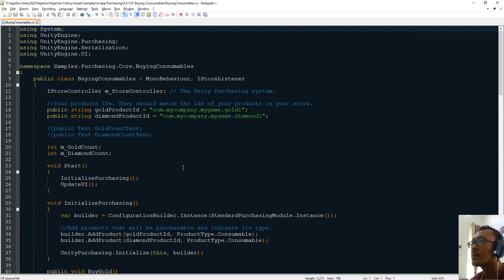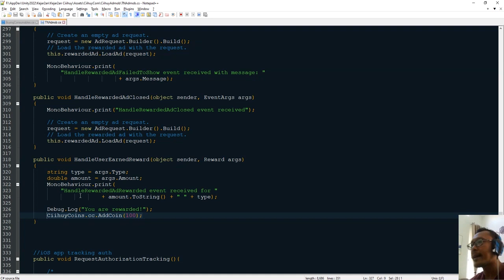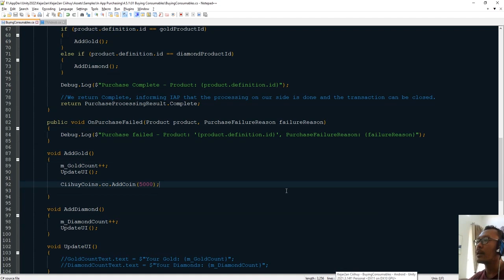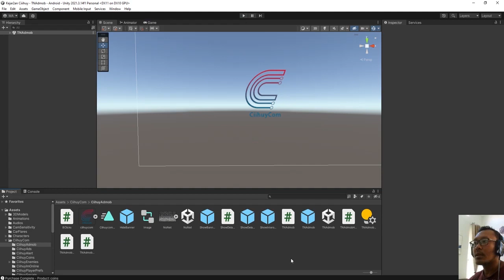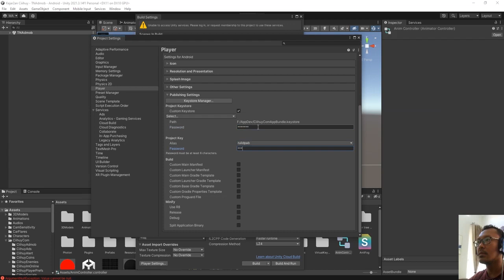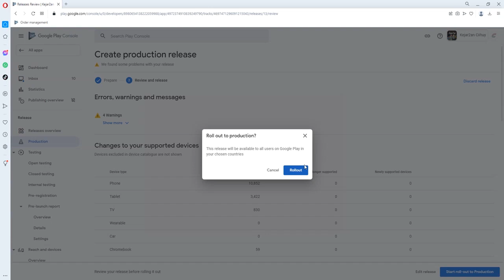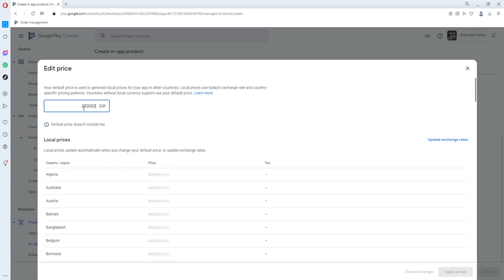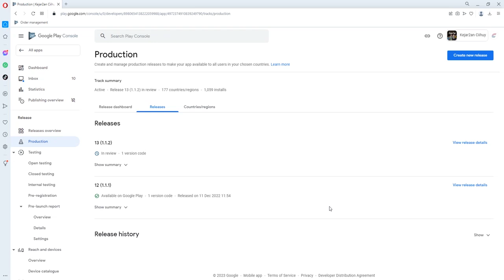Unity Android In App Purchase Tutorial 2023 - Part 2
In this part we continue uploading the app bundle build to Google Developer Console and begin adding new product.